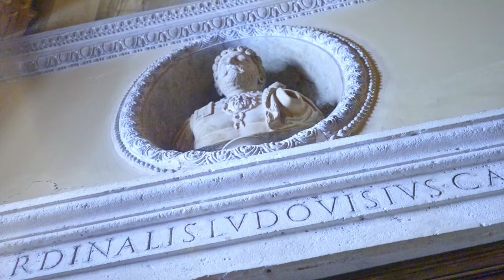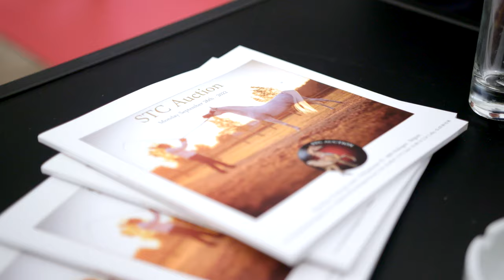Object X: Martine Van Hee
Meuwissen guides us into the world of Martine Van Hee and her estate, 'Dion Arabians.' Her fully integrated equestrian facility provides accommodations for 108 horses. From 2008 to 2016, Martine Van Hee bred exceptional Arabian thoroughbreds at 'Dion Arabians,' including several prize-winning specimens. Now, the estate is on the market.

Martine Van Hee also takes Ignace to the annual Arabian thoroughbred auction in Maldegem, where they can meet Prince Abdulmajeed bin Sultan bin Abdulaziz Al Saud, among others. The prince acquires a white thoroughbred for 100,000 euros and explains that his family has been involved with thoroughbreds for generations. Martine Van Hee remarks, "It demonstrates that Belgium holds a prominent position globally regarding horses."